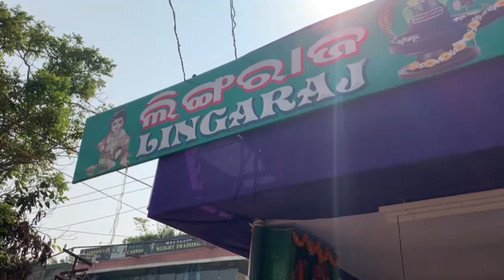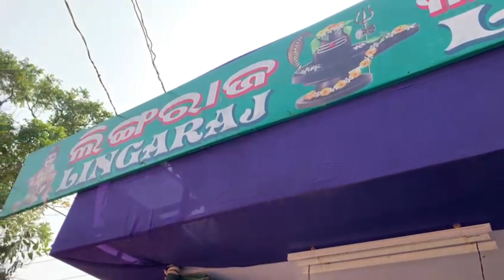Bhubaneswar's famour Lingaraj Lassi..